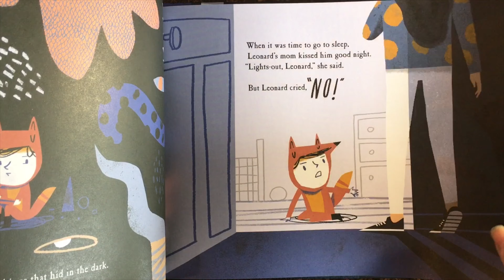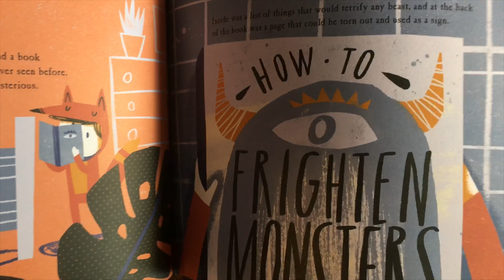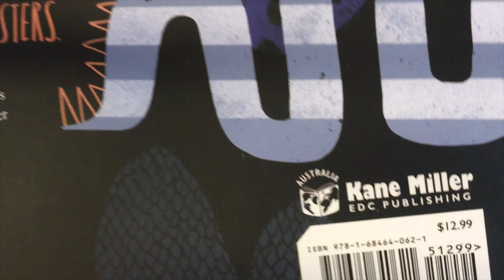Lights-Out, Leonard ~ Usborne Books & More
Lights-Out, Leonard  ~

Leonard doesn't like bedtime, especially when there's a five-nosed, seven-tailed, eleven-handed, scaly-waily monster hiding in the corner of his bedroom. It seems like Leonard (and his parents) will never sleep again... until he discovers a mysterious book called How to Frighten Monsters.

Ages: 3 years and up
Size: 11 1/2 x 9 1/2
Pages: 32
Series: Kane Miller Picture Books
Author: Josh Pyke, Ill. by Chris Nixon
Price: $12.99 (Hardback)